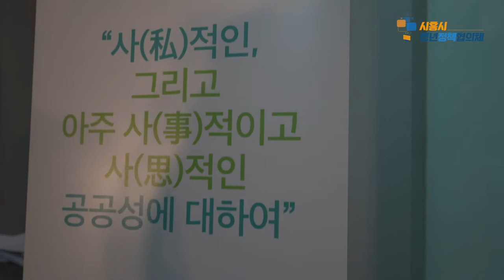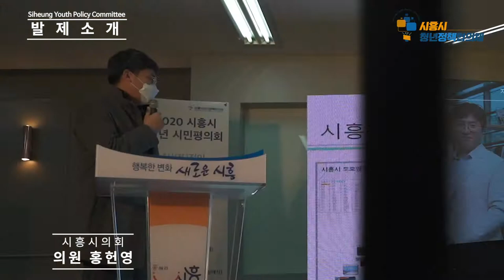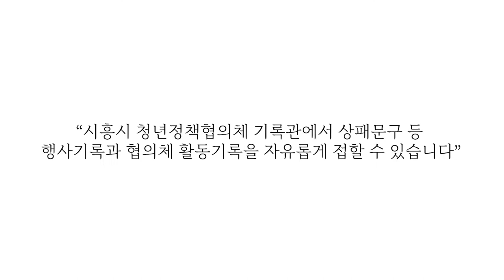[현장영상] 2020청년시민평의회 with 시흥시청년정책협의체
2020년 코로나19 시국에도 시흥시 청년들은 열심히 활동했습니다.
청년기본조례에 따라 운영되는 우리 시 공식청년거버넌스 기구인,
4기 청년정책협의체와 청년정책위원회가 만든 '청년시민평의회' 현장!!
다함께 만나보실까요??

📌전달한 상패 또는 위촉패의 내용과 발제, 토론에 쓰인 자료는
시흥시청년정책협의체 공식기록 에서 살펴보실 수 있습니다.